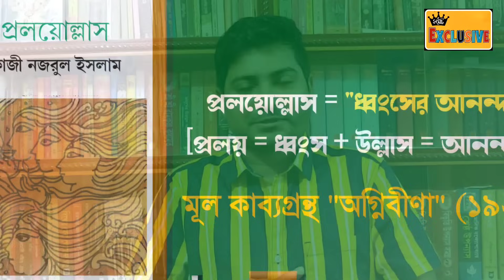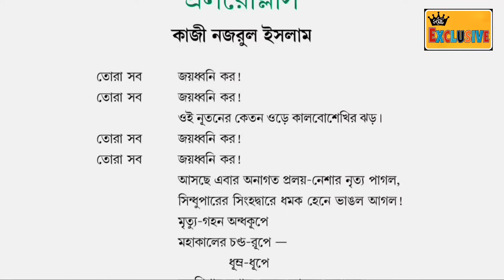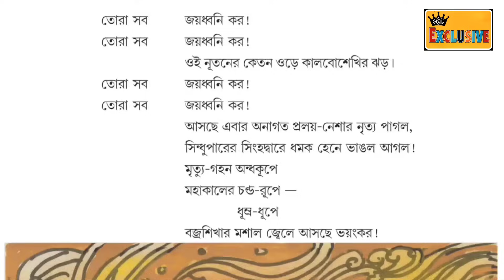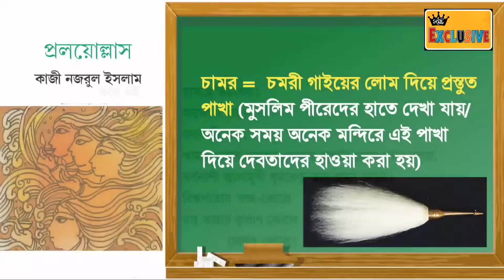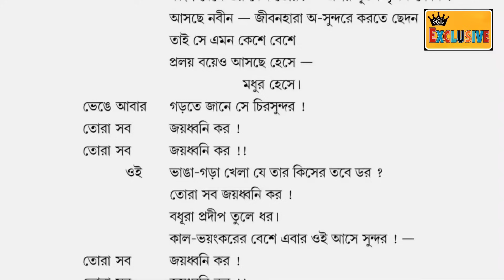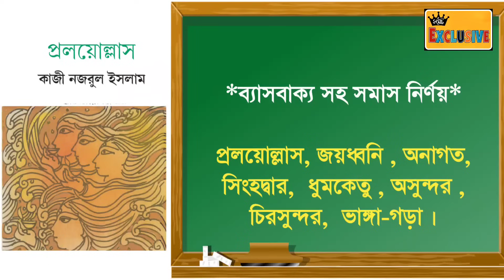প্রলয়োল্লাস কবিতার বিষয়বস্তু Class 10 Bengali Kobita Praloyollas by kazi Nazrul Islam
কাজী নজরুল ইসলাম রচিত প্রলয়োল্লাস কবিতা অগ্নিবীণা কাব্যগ্রন্থ // Class 10 Bengali Poem Praloyollas by kazi Nazrul Islam প্রলয়োল্লাস // Madhyamik Bengali kobita Proloyollas //

Class 10 bengali proloy ullas
wbbse proloyullas poem
Proloyollas class 10
Proloyollas by kazi Nazrul Islam class 10
প্রলয়োল্লাস কবিতার ব্যাখ্যা
Madhyamik bengali praloullash
wbbse poem proloyullas
madhyamik bengali poem proloyullas
class x poem proloyullas
madhyamik proloyullas poem
proloyullas kobita details
madhyamik proloyullas kobita
Proloyullash madhyamik 2023
madhyamik bengali poem proloyullash mcq/saq
proloyullash class 10 mcq/saq
Samrat exclusive
প্রলয়োল্লাস কবিতার বিষয়বস্তু
প্রলয়োল্লাস  কবিতার প্রশ্ন ও উত্তর